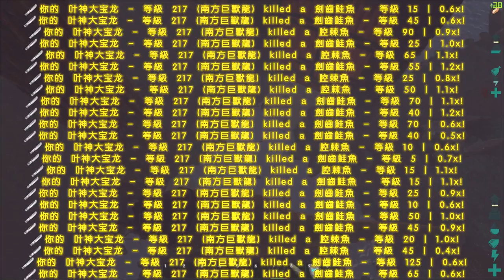ARK ★ 方舟：生存進化 - 生活日常🐟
揪齁聖ㄟ♫
▼ Follow『A.NO PREMIUM』★ 💎💎💎💎💎

▷音樂名稱：♫
［請使用1080p60 HD高畫質播放此影片］